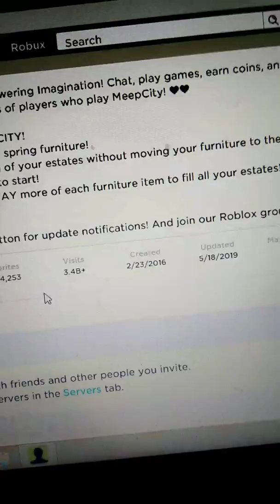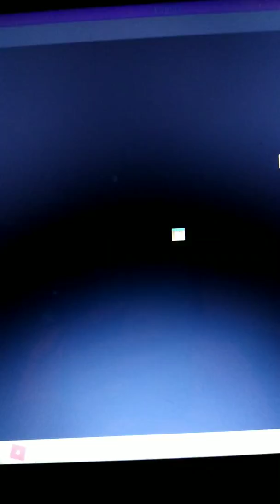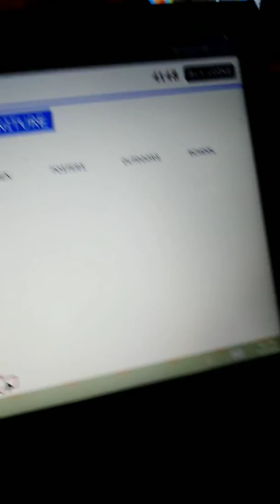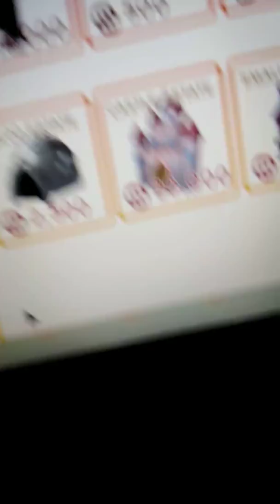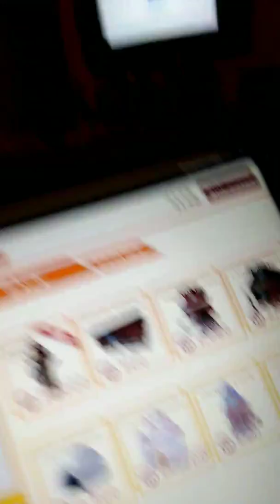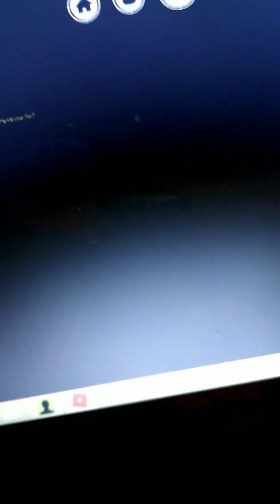Repazals house in meep city